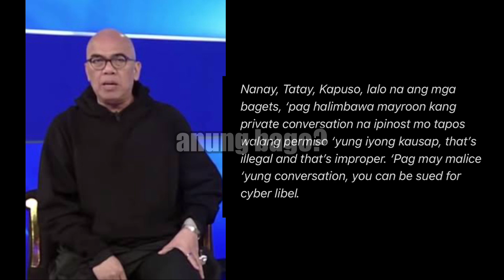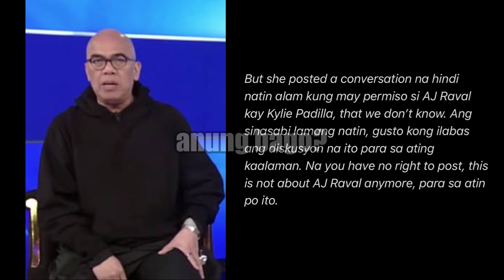MAKAKASUHAN! AJ RAVAL NI KYLIE PADILLA DAHIL SA GINAWA NITO | ALJUR ABRENICA | BOY ABUNDA FAST TALK